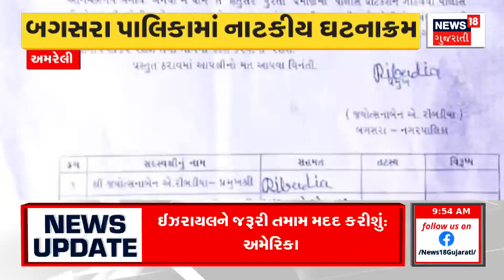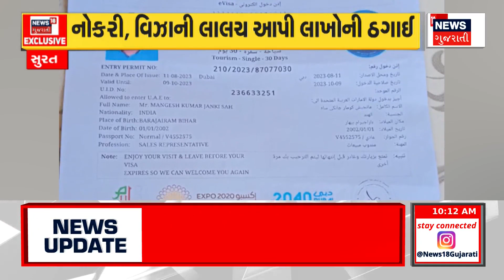Arvalli News | ટ્રકમાં આગ લાગતા 150 બકરા સહિત 3 લોકોના મોત | Fire Incident | Accident News | News18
Incident near Bamanwad in Modasa, a truck full of goats caught fire, 3 people died, more than 150 sheep and goats died, the fire started when the truck touched a power line.

મોડાસાના બામણવાડ પાસે બનાવ, બકરા ભરેલી ટ્રકમાં ભીષણ આગ લાગી હતી, 3 લોકોનાં મોત, 150થી વધુ ઘેંટા-બકરાનાં મોત, ટ્રક વીજતારને અડકી જતા લાગી હતી આગ.n18oc_arvalli